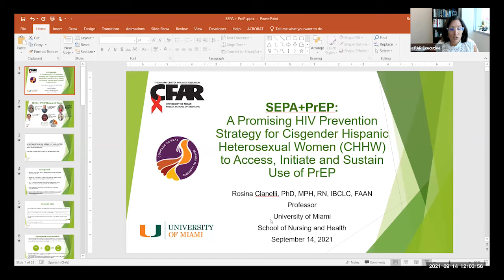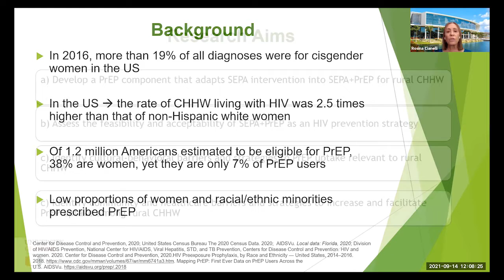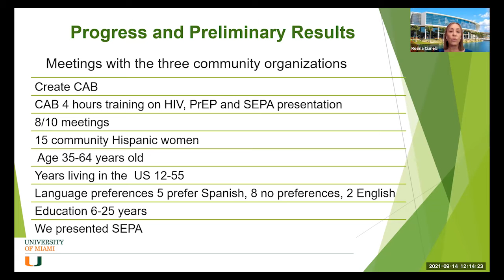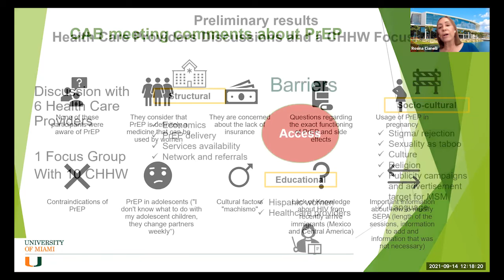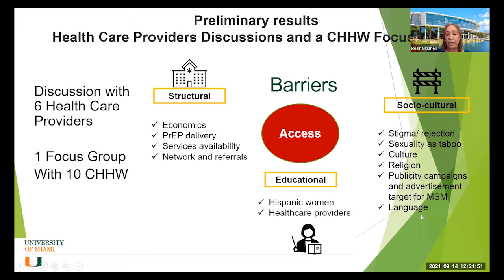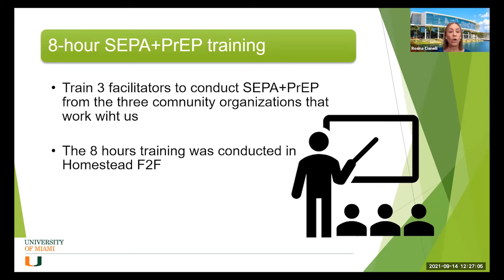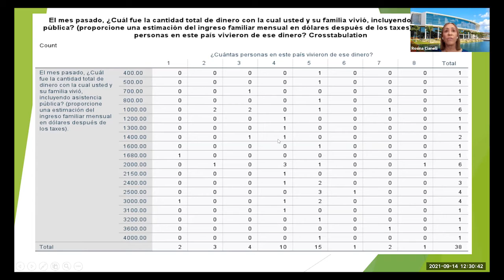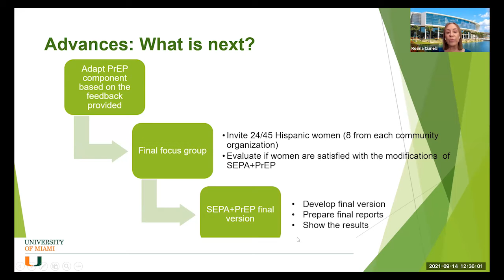Miami CFAR: Dr Rosina Cianelli, September 14, 2021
Rosina Cianelli, PhD, MPH, RN, FAAN
 CFAR Administrative Supplement Awardee,
SEPA-PrEP: A Promising HIV Prevention Strategy for Cisgender Hispanic Heterosexual Women (CHHW) to Access, Initiate and Sustain Use of PrEP